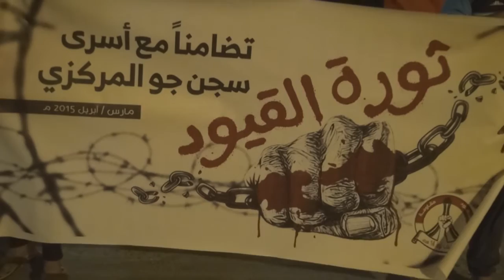الوقفة التضامنية مع الأسرى تحت شعار "لن ننساكم" في بلدة سماهيج 25/5/2015 Bahrain